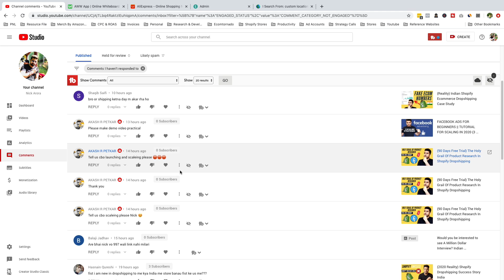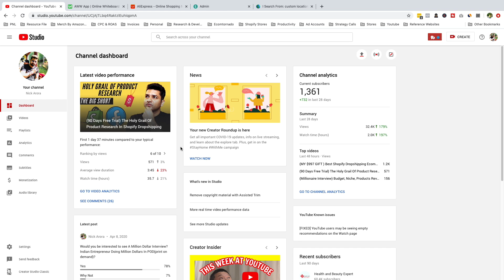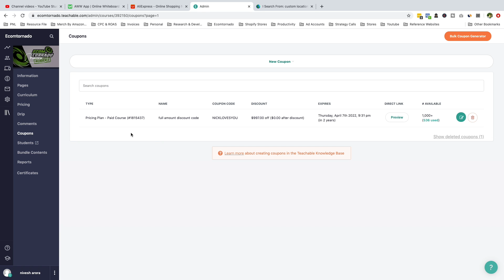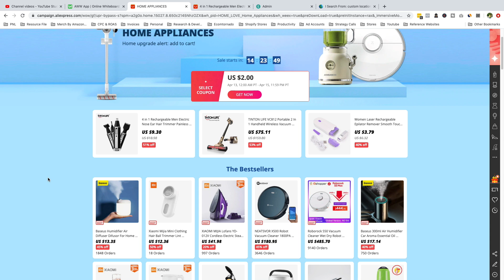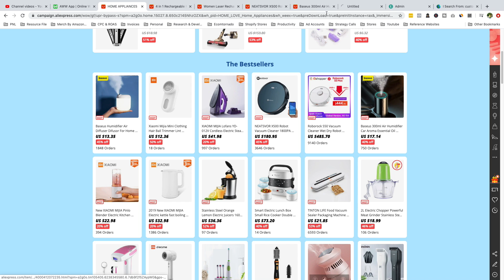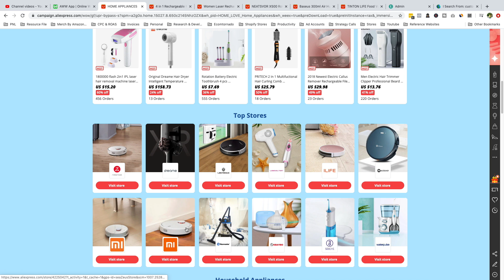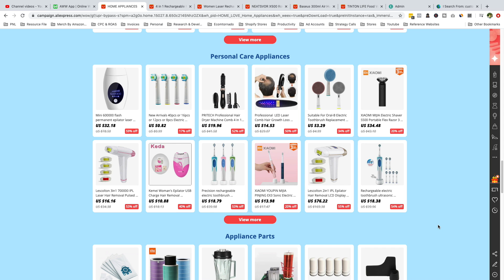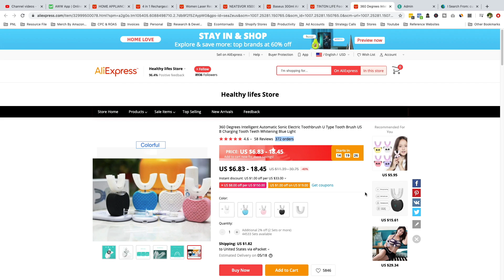(Products Revealed) Shopify Product Research For Dropshipping